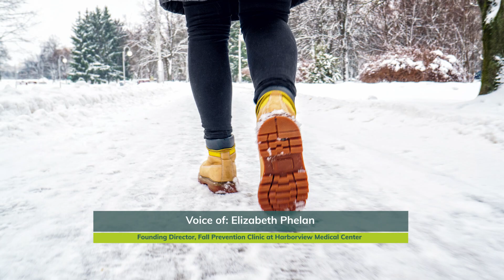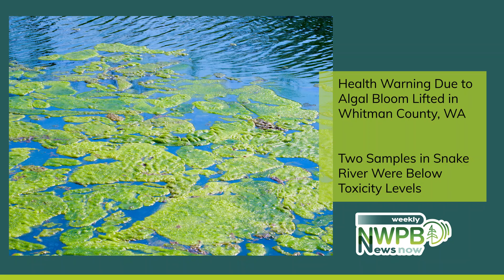NWPB Weekly News Now - January 19, 2024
Bones and pipes are breaking across the Northwest. How much longer will recovery and cleanup outlast the winter weather? Also, a health alert on the Snake River in eastern Washington is lift. Find out why in NWPB Weekly News Now with Tracci Dial.